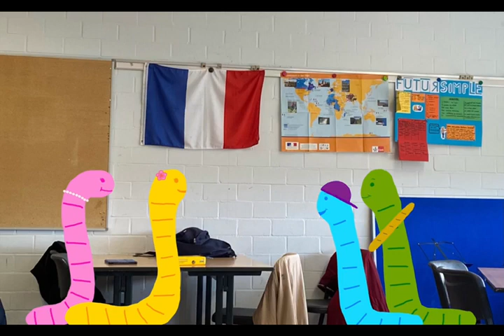Video 6 "Das Abibac, eine neue olympische Disziplin!" - Hardtberg-Gymnasium Bonn, Gruppe 5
Anlässlich der Olympischen Spiele in Paris vom 26. Juli bis 8. September 2024, also hundert Jahre nach den letzten Pariser Spielen von 1924 bieten LIBINGUA und Réseau Abibac einen neuen Wettbewerb rund um die Werte der deutsch-französischen Freundschaft und des Olympischen Geists an.

Die Aufgabe lautete :
Erstellt ein eigenständiges Produkt (Video) zum Thema „Das Abibac, eine neue olympische Disziplin“, in der die Werte des Abibac hervorgehoben und mit sportlichen und insbesondere olympischen und paralympischen Werten verglichen werden. Ziel ist es, das Abibac und das bilinguale Abitur bei jüngeren Schüler*innen bekannter zu machen.